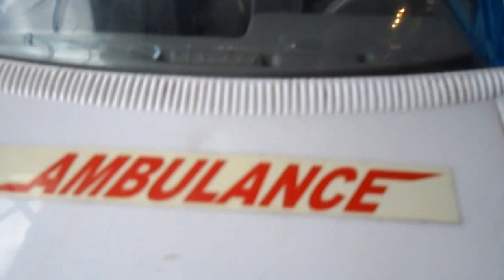AMAZING TONKA TOYS 2002 BEST AMBULANCE SOS RESCUE VAN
SIMILAR NEW TOY ON AMAZON
OTHERS AVAILABLE